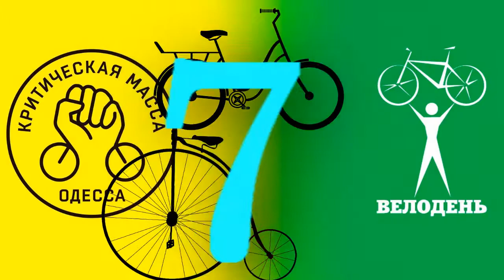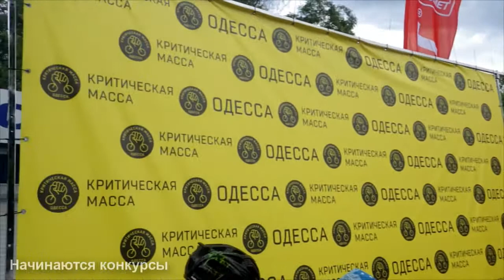Критическая масса-7 и Велодень (Одесса)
о Мероприятии:

30 Мая 2015 г. состоялся велопробег Критическая Масса Одесса (Critical Mass Odessa) #7
Так как 30 Мая 2015 г. по всей стране проводится ВелоДень, мы решили, что соберём Критическую Массу в ВелоДень, что бы показать, что Одесса самый велосипедный город Украины!
Цель велопробега:
- привлечь внимание властей города к проблемам велосипедистов;
- популяризация велосипедного транспорта;
- соблюдение правил дорожного движения всеми участниками дорожного движения;
- взаимное уважение на дорогах общего пользования;
- возможность создания полноценной велоинфраструктуры в городе включающей в себя велодороги, велопарковки, различные виды велосервиса;
- борьба за экологический вид транспорта